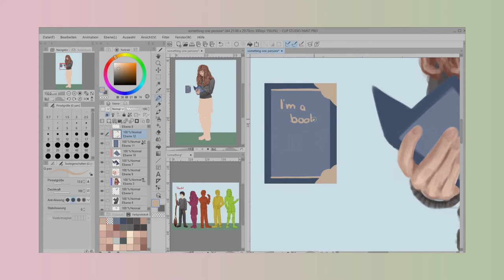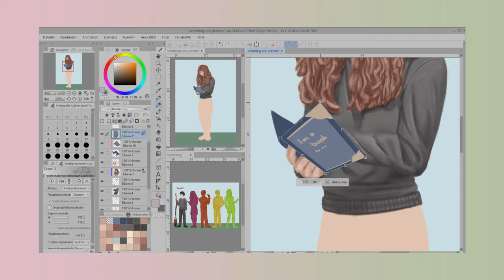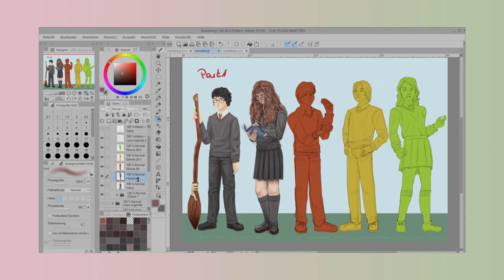Harry Potter Part 3 - Speedpaint Fanart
Welcome Back!

This is part 3 out of many ...
In this part, we will see how I render Hermione Granger and two sections in double of the normal speed.

This piece was finished on the ?
Resolution: So far : 4757 x 3425 px 300 dpi
The app I use to paint is Clip Studio Paint.
I cut and speed up my drawings with blender (it's free)
I will not write the tablet I use or how long it took me to complete this piece.

Music in order:

0:00

3:30

7:20

If you have anything that I can do differently to make it a little bit more fun to watch pls tell me :)

See you in the comments or the next video *waves hand*